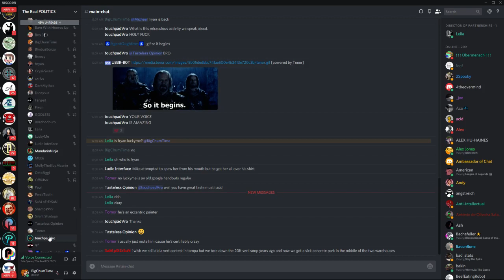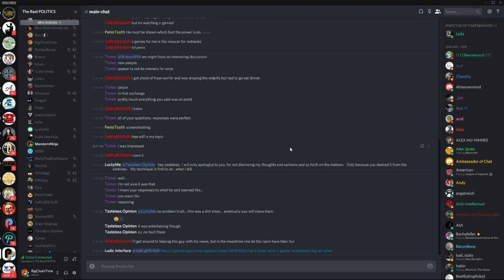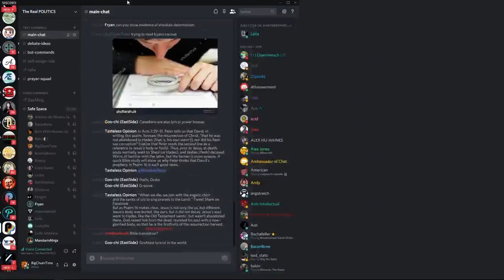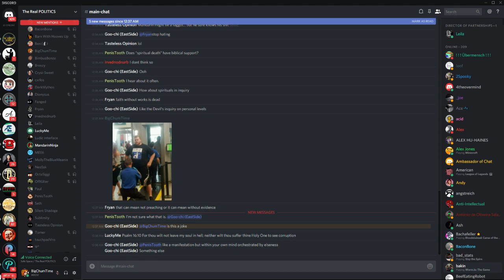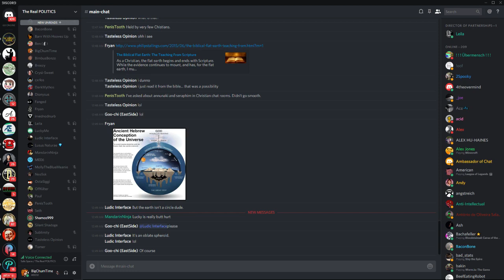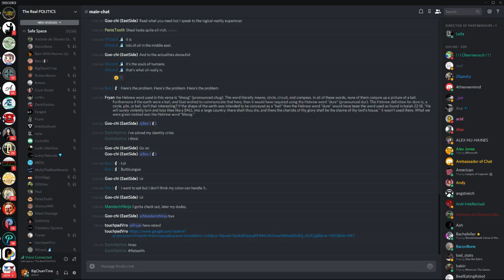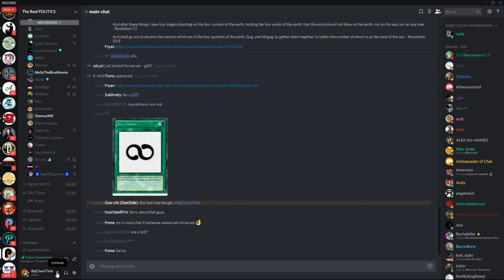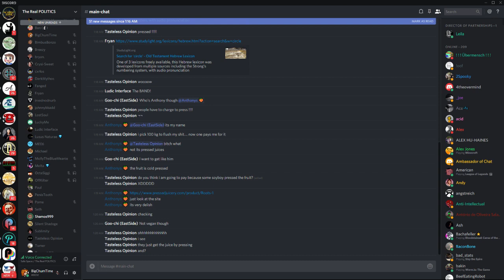Kathleen, Fryan, Irved, Shamos Discuss Their Differing Theology